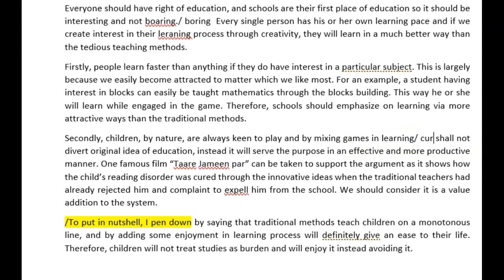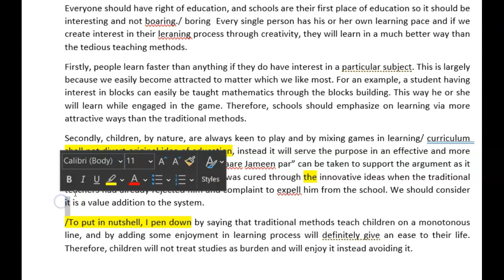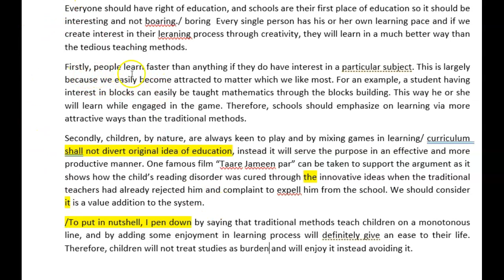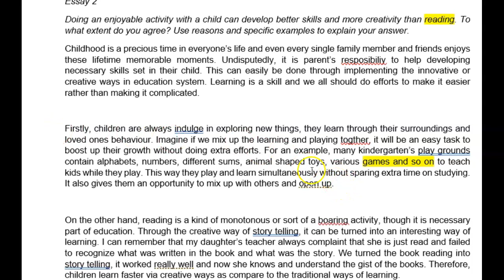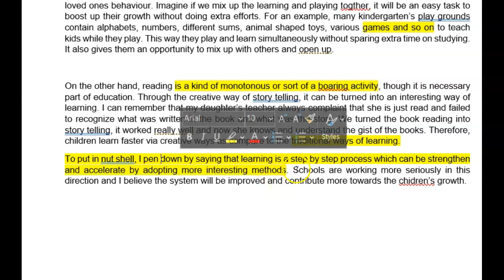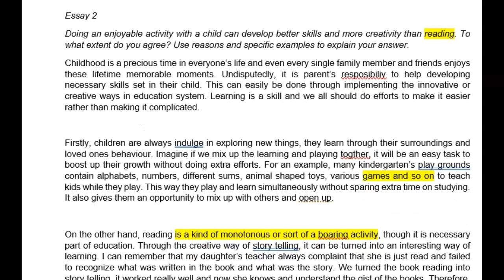IELTS essay correction - Ashish - nice job!